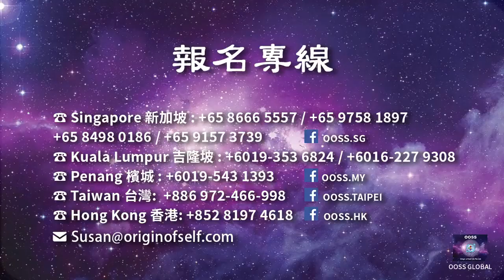生命科學課程 001 終極智慧